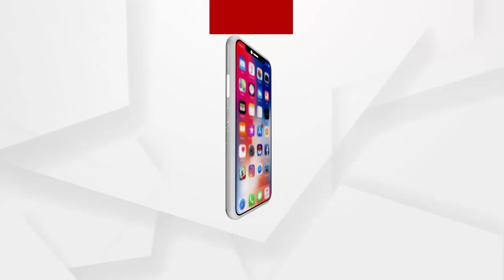କଳାହାଣ୍ଡି ଜିଲ୍ଲା ଭୃଷାଗୁଡା ସ୍କୁଲ ନିକଟରେ ମର୍ମନ୍ତୁଦ ସଡ଼କ ଦୁର୍ଘଟଣା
କଳାହାଣ୍ଡି ଜିଲ୍ଲା ଆମପାଣି ଥାନା ବିଜୁ ହାଇୱା ଭୃଷାଗୁଡା ସ୍କୁଲ ନିକଟରେ ମର୍ମନ୍ତୁଦ ସଡ଼କ ଦୁର୍ଘଟଣା । ବାଇକକୁ ଟ୍ରକ ଧକ୍କା ଦେବା ଫଳରେ ଦୁଇ ଜଣ ବାଇକ ଆରୋହୀଙ୍କ ଘଟଣାସ୍ଥଳରେ ମୃତ୍ୟୁ ହୋଇଛି.
ଅଧିକ ଖବର ପାଇଁ ଡ଼ାଉନଲୋଡ କରନ୍ତୁ “Argus News” ଆପ୍